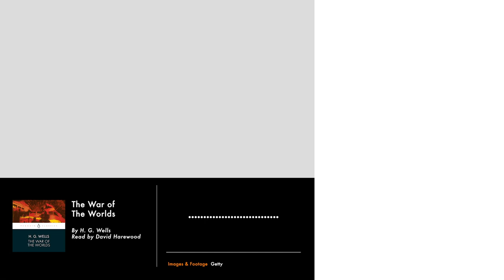The War Of The Worlds by H.G. Wells | Read by David Harewood | Penguin Audiobooks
Listen to the first two chapters from H.G. Wells' science fiction classic, The War of the Worlds, read by David Harewood.

The night after a shooting star is seen streaking through the sky from Mars, a cylinder is discovered on Horsell Common in London. At first, naïve locals approach the cylinder armed just with a white flag - only to be quickly killed by an all-destroying heat-ray, as terrifying tentacled invaders emerge. Soon the whole of human civilisation is under threat, as powerful Martians build gigantic killing machines, destroy all in their path with black gas and burning rays, and feast on the warm blood of trapped, still-living human prey. The forces of the Earth, however, may prove harder to beat than they at first appear.

The War of the Worlds has been the subject of countless adaptations, including an Orson Welles radio drama which caused mass panic when it was broadcast, with listeners confusing it for a news broadcast heralding alien invasion; a musical version by Jeff Wayne; and, most recently, Steven Spielberg's 2005 film version, starring Tom Cruise.

This Penguin Classic is performed by the critically acclaimed actor David Harewood, one of the stars of the television series Homeland. Harewood is also known for his roles in award-winning productions The Night Manager and Blood Diamond.